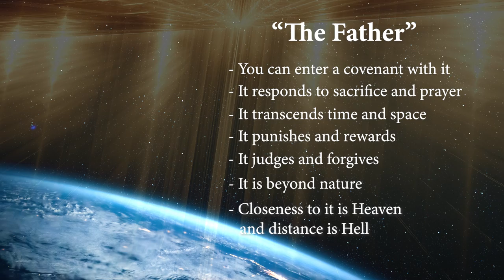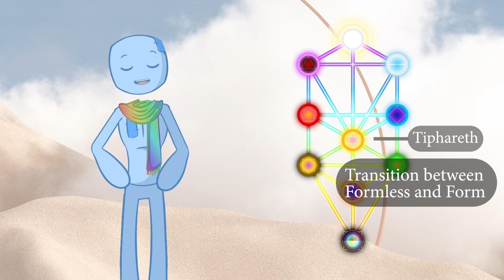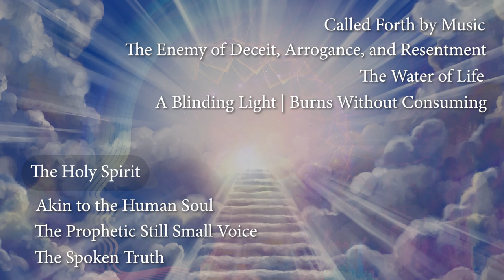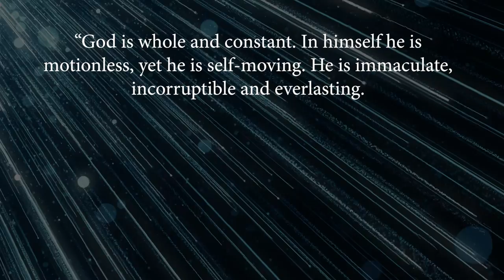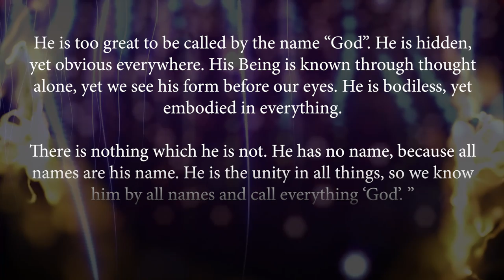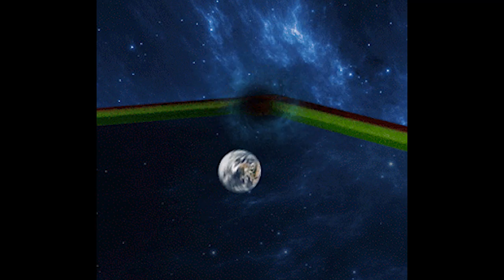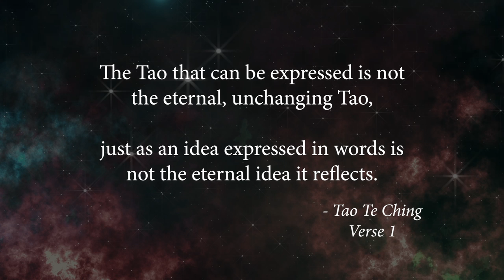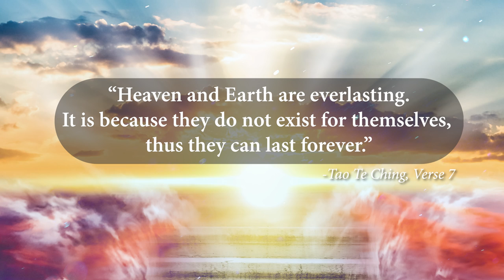This Video Describes God! (As best as we can 🤗)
In the past 5 seasons, w have been discussing the nature of God from a variety of lenses. This video attempts at putting it all together. How can we understand this most mystical and ultimate of powers, especially when even the words we use are limited and finite, compared to the infinite and immaculate brilliance that is the Tao?